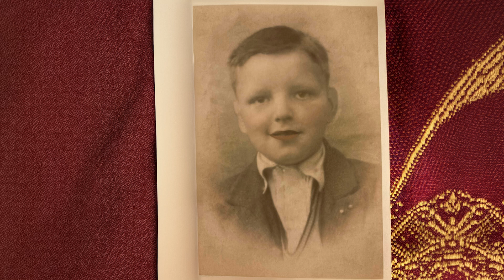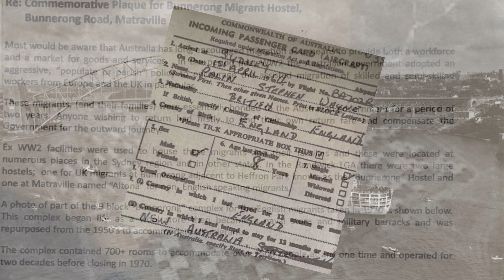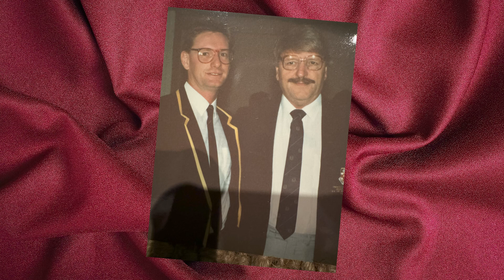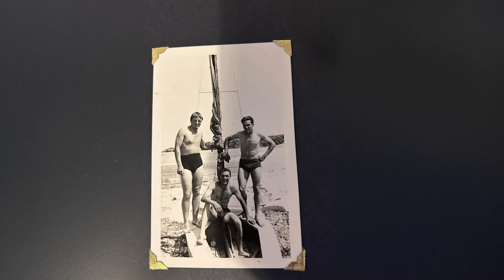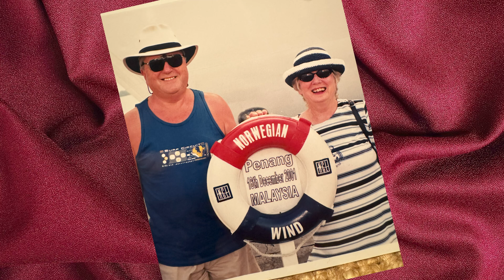Celebrating the amazing life of Herbert Palin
Poppy's story - from being born without a father to his fun-filled life in Australia.